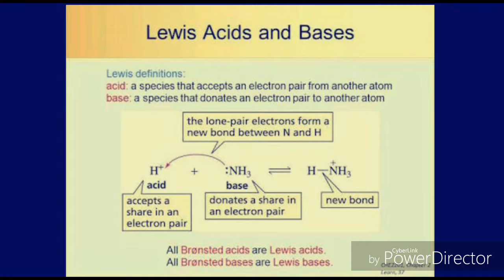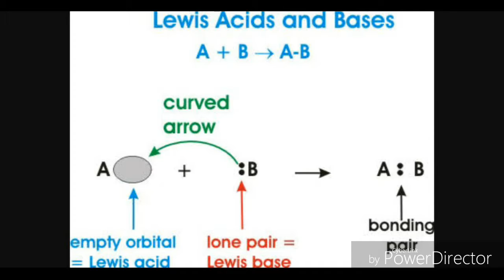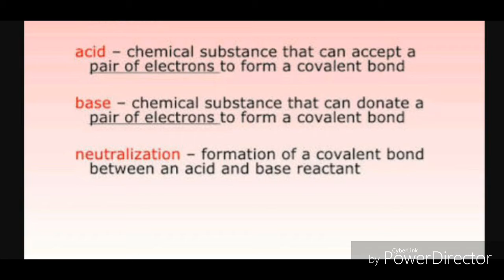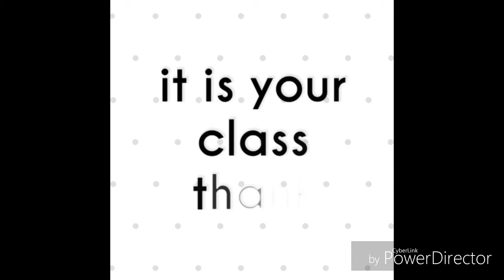LEWIS ACIDS AND BASES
Lewis acids and bases are defined in terms of electron pair transfers. A Lewis base is an electron pair donor, and a Lewis acid is an
electron pair acceptor. An organic transformation (the creation of products from reactants) essentially results from a process of breaking
bonds and forming new ones. This process basically amounts to electron pair transfers. Ionic mechanisms involve electron pair transfers and
are therefore described by the Lewis acid-base theory.
The Lewis definition implies the presence of high electron density centers in Lewis bases, and low electron density centers in Lewis
acids. In a reaction between a Lewis acid and a Lewis base the electron pair donated by the base is used to form a new sigma bond to the
electron deficient center in the acid. The identification of Lewis bases follows basically the same guidelines as the identification of Bronsted
bases. They frequently contain atoms that have nonbonding electrons, or lone pairs. On the other hand, Lewis acids frequently contain atoms
with an incomplete octet, a full positive charge, or a partial positive charge.
Water is an example of a Lewis base. Carbocations are examples of Lewis acids. When water reacts with a carbocation as shown below, one
of the electron pairs from oxygen is used to form a new sigma bond to the central carbon in the carbocation. As with Bronsted acid-base
reactions, curved arrow are used to indicate the movement of electron pairs during the reaction process. The arrow always originates with
the Lewis base and moves towards the area of electron deficiency in the Lewis acid.
To avoid confusion between the Lewis and the Bronsted definitions of acids and bases, Lewis bases are sometimes called nucleophiles,
and Lewis acids are called electrophiles. In the example above, water acts as a nucleophile (donates electrons), and the carbocation acts
as an electrophile (receives electrons).
Since Bronsted acids and bases are a subcategory of the more encompassing Lewis definition, it can be said that most Bronsted bases
are also nucleophiles, and that the proton is  Lewis acid, or an electrophile. There are however some subtle differences to keep in mind.